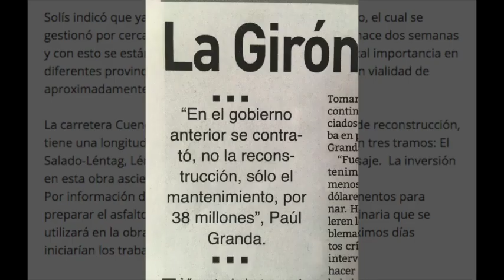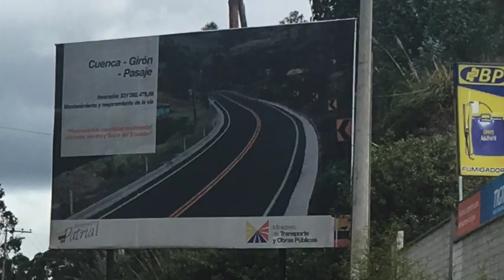Mantenimiento de la Cuenca Girón Pasaje concluirá en enero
El mantenimiento y mejoramiento de la vía Cuenca Girón Pasaje concluirá el 30 de enero dio a conocer el subsecretario de la zonal 6 del MTOP Mauricio Ochoa durante un recorrido de la vía realizado el viernes 1 de diciembre, funcionarios explicaron qué trabajos se están ejecutando y como quedarán concluidos los mismos, además se anunció que se está gestionando un préstamo de 80 millones de dólares para un mantenimiento integra para un mayor tiempo de vida útil.